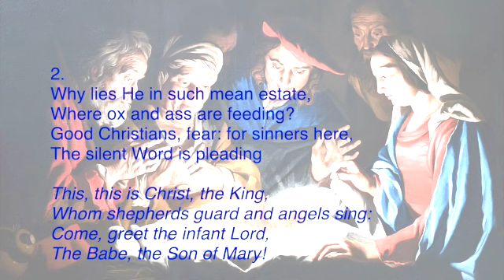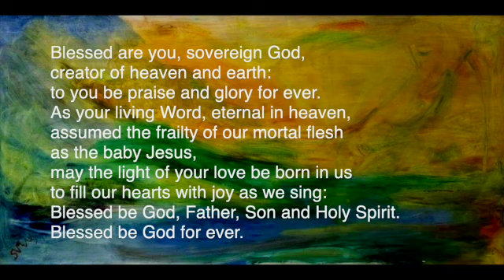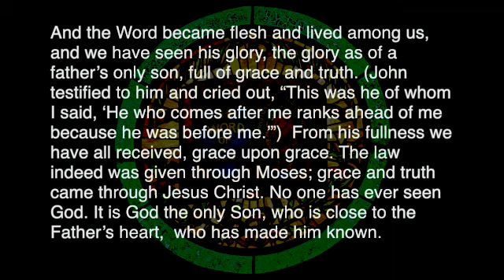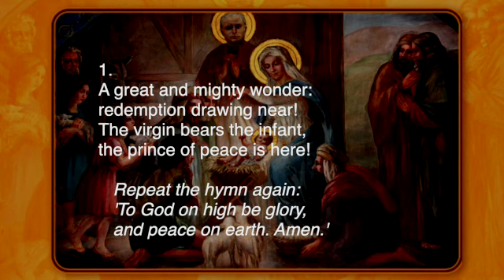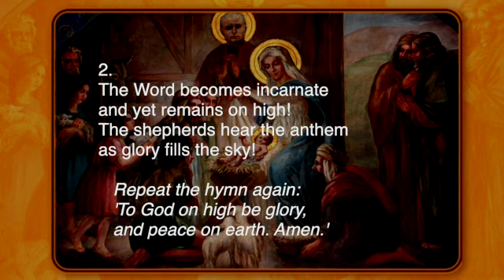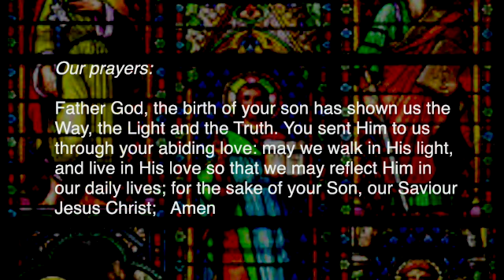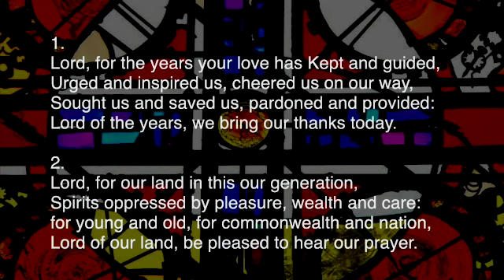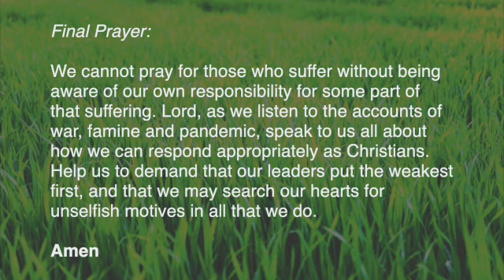Christmastide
A short service of hymns and prayers.  The hymns are:
A great and mighty wonder;
Lord, for the years.